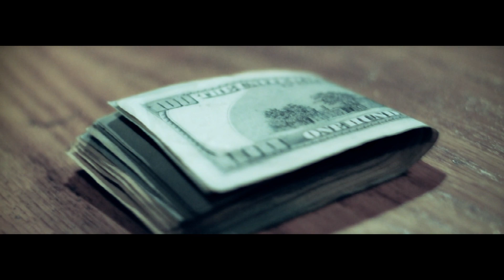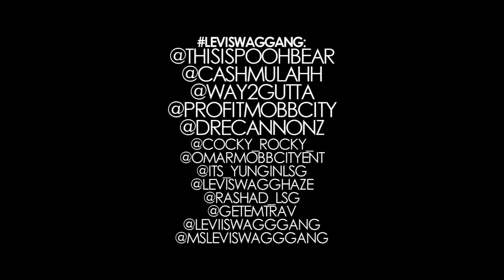Cash Mulahh, Pooh Bear, Gutta & Profit - Swaggin In My Levi's / My Own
Cash Mulahh, Pooh Bear and Gutta - Swaggin In My Levi's (Produced by Sunrize)
Profit - My Own

Shot & Edited By Dre Cannonz